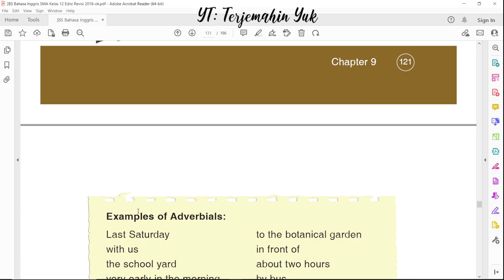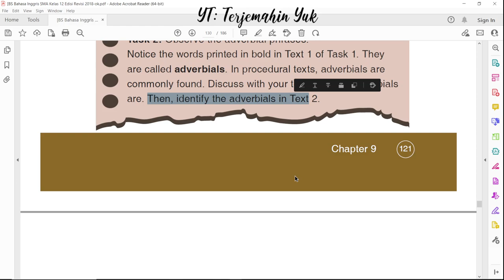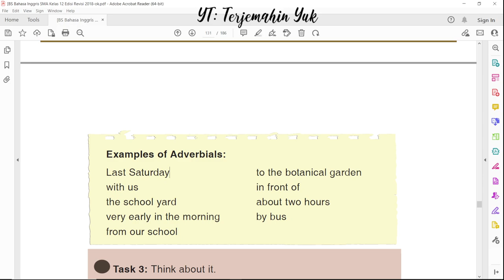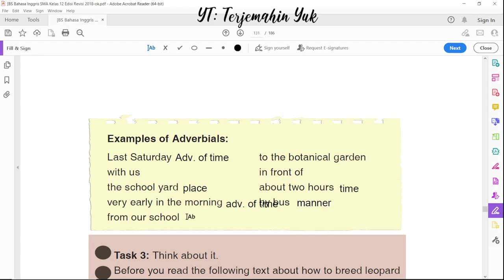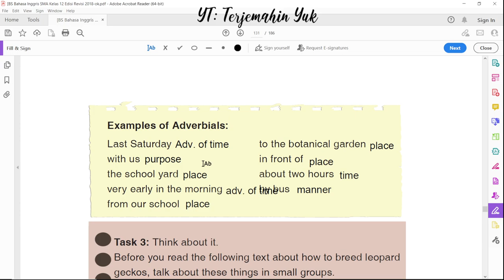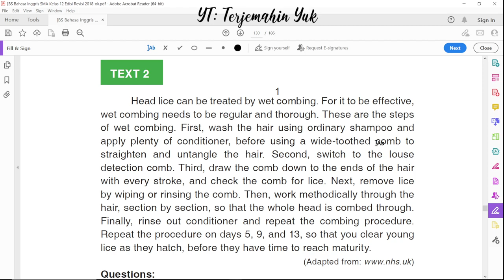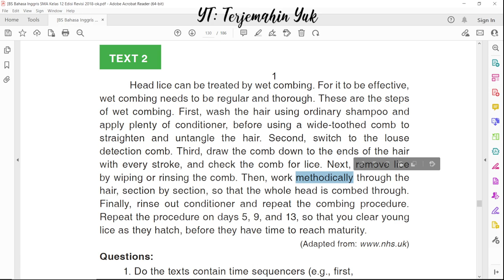Hal. 121-122 kelas 12 Terjemahan Buku Bahasa Inggris SMA Kurikulum 2013 Revisi 2018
Adverbial phrases

terjemahin yuk
terjemahinyuk
terjemahkan yuk .